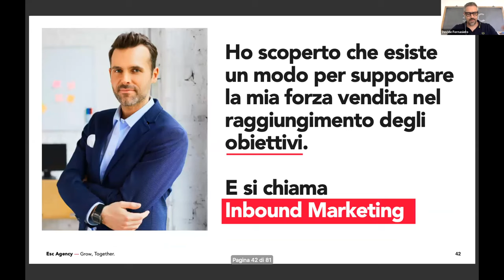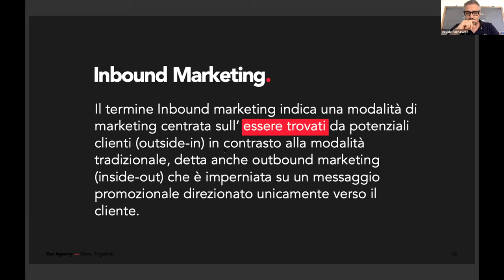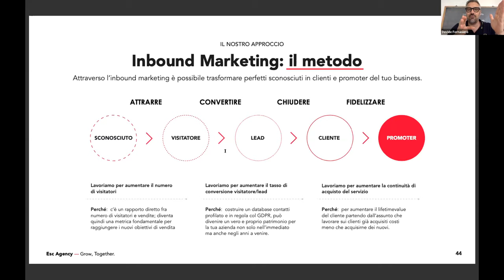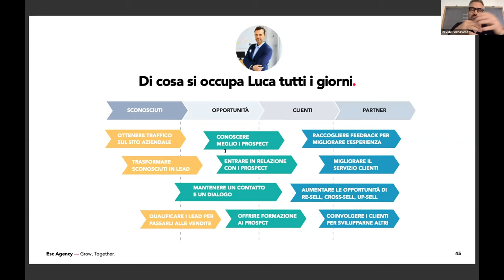Cos'è l'Inbound Marketing e come può migliorare i tuoi processi di vendita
Oggi c'è un modo nuovo e migliore di acquisire, coinvolgere e fidelizzare i tuoi clienti: si chiama Inbound Marketing. L'inbound marketing è una metodologia testata per l’era digitale che ti permette di rafforzare la relazione con i tuoi clienti e di acquisirne di nuovi.

Attraverso una strategia Inbound potrai:

- aumentare il traffico sul tuo sito, convertire più lead e condurre campagne di advertising su larga scala calcolando il ritorno dell'investimento.

- aumentare la produttività del tuo team di vendita, ridurre i cicli di vendita, chiudere più trattative e generare maggiori entrate.

- ottenere informazioni più approfondite su tutti i tuoi contatti e monitorare tutte le  trattative commerciali dell'azienda.